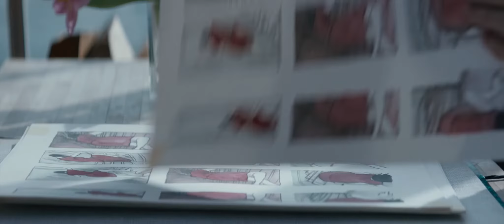Bloody Marie - Trailer